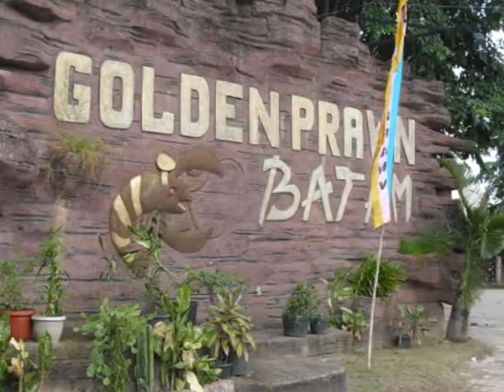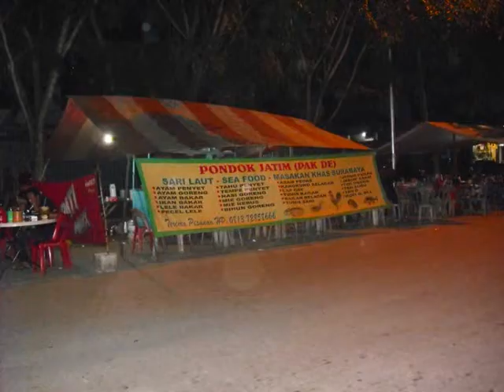Batam Trip 2010 - Day 2 at GMI Gloria (Pt 2)